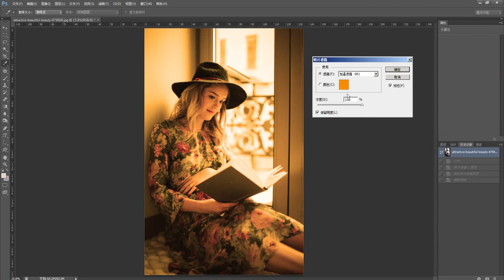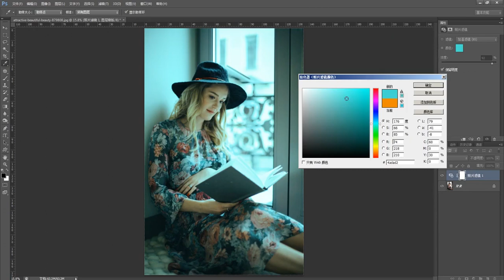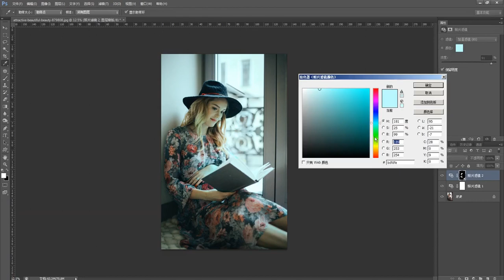Photoshop tips ep 89